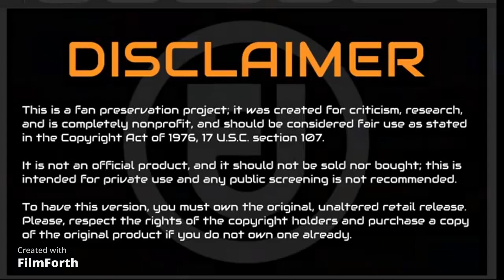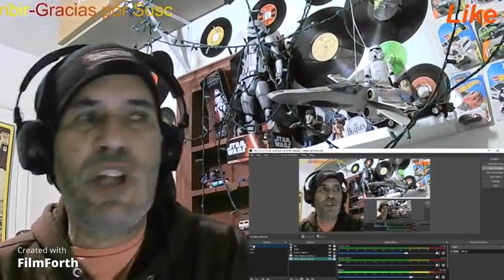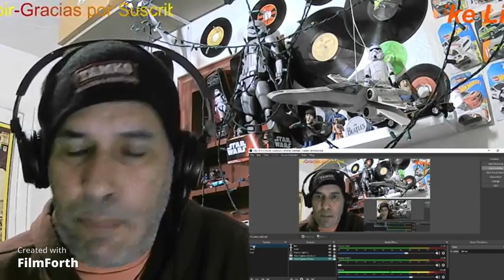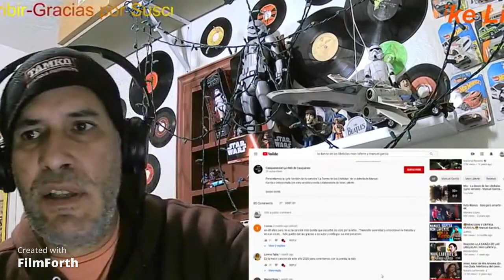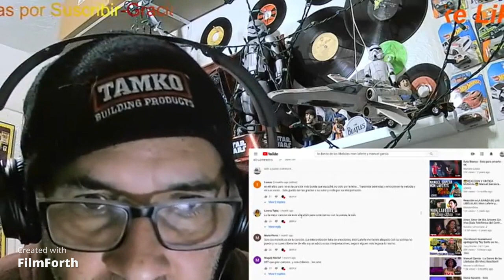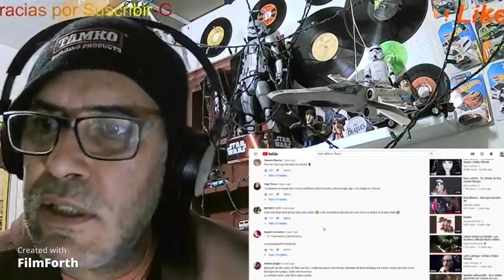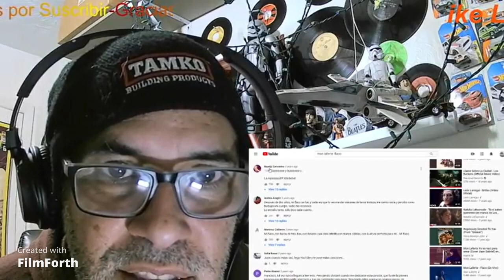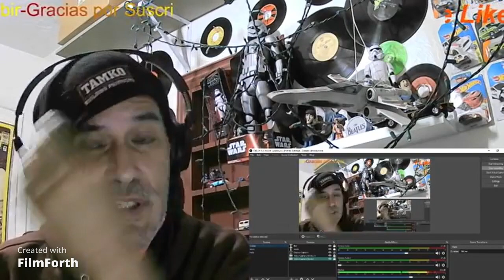Segunda ocacion de Mon Laferte en el resumen 2021.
Mon Laferte y Manuel Garcia en la posicion #8 de el recuento 2021.